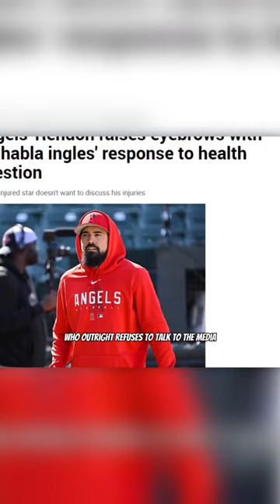If MLB Scouts Were Honest: Anthony Rendon